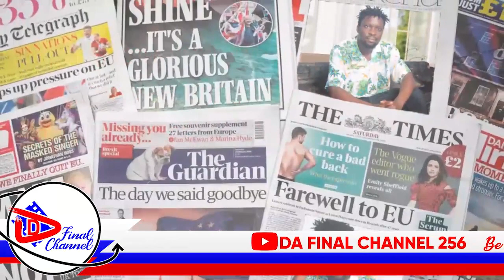EAST HIGH, UGANDA OLEMWA: LIGGADDWA NGA BAKASASULA FEES, BALAAJANYE. SAMMIE MANINI ATABUDDE ABAZUNGU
TRENDING STORIES